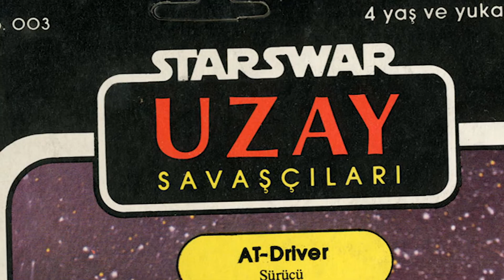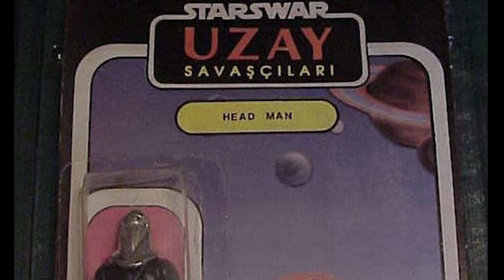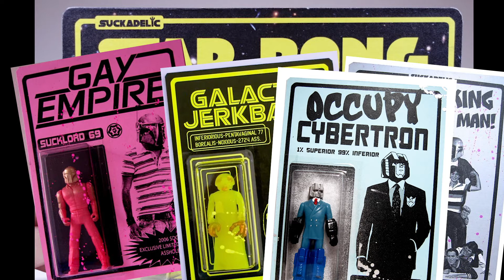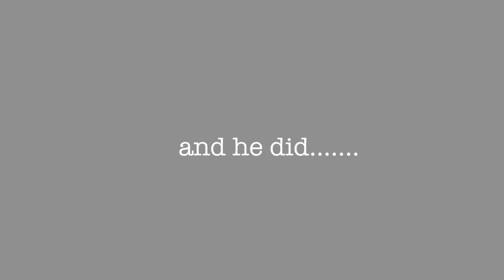The best BOOTLEG Star Wars toys with The Sucklord. Secret history of the Uzay line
To some he’s a shady toy bootlegger to others he’s a high end pop artist but to all he’s The Sucklord.

Here he breaks down the secret history of the Uzay bootleg toy line and talk's bootleg Star Wars toys!

Taken from Steele Wars Ep 160 : The Sucklord – The art of toy bootlegging in New York’s Chinatown

Listen to the award winning Steele Wars Star Wars podcast!

Edited by Josh Chapman of Star Wars Spelt Out

ANY RACIST, SEXIST OR AGGRESSIVE COMMENTS WILL BE DELETED. ITS JUST A SPACE FILM, BE COOL.